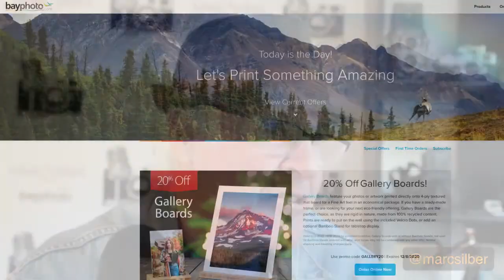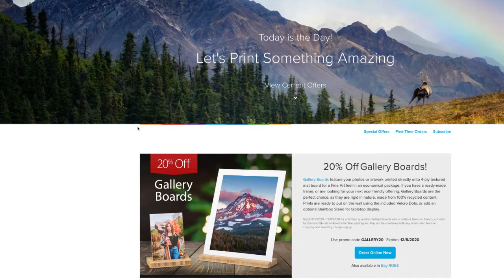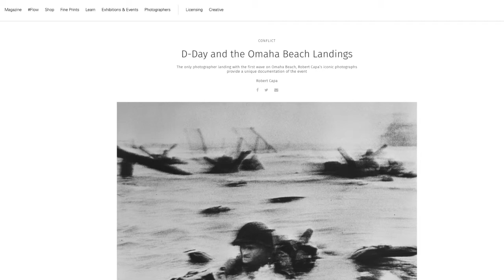Documentary Photographer Daniel Milnor on Finding and Creating a Photography Project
Daniel Milnor joins Marc Silber to discuss creating a photography project.